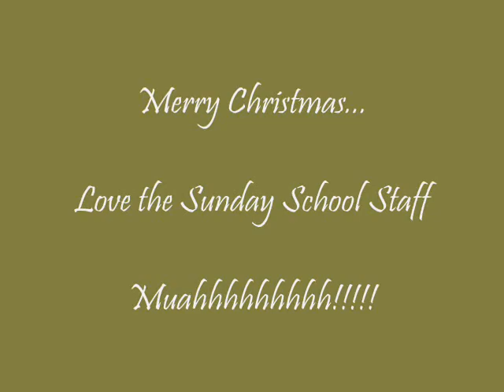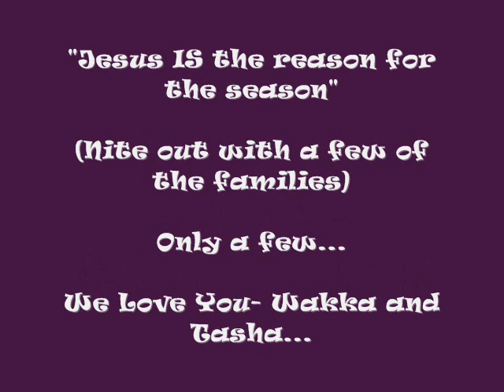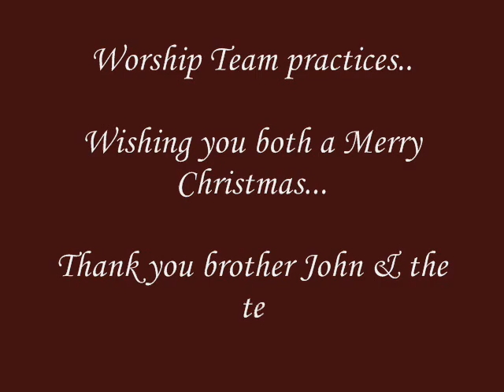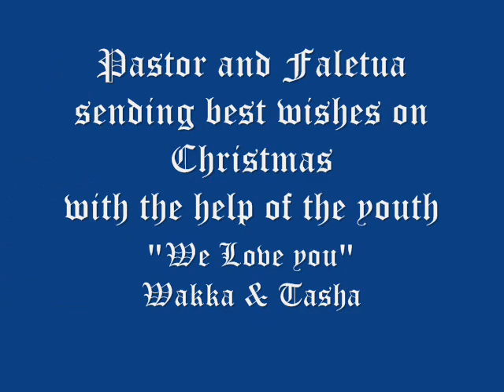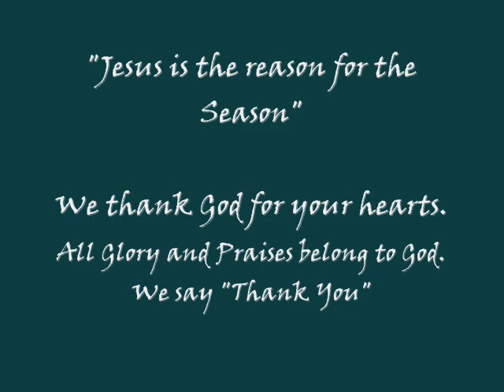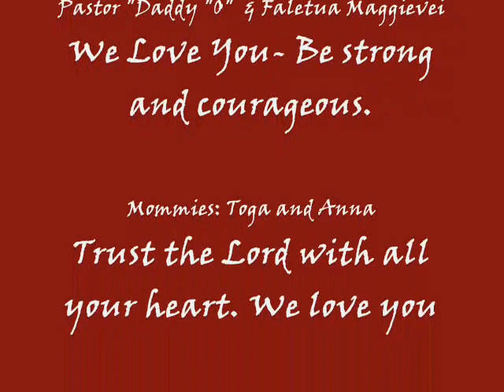Merry Christmas Tasha and Wakka- 2007 in the phillipines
The Leatiagaga-Fetalaiga and Pemasa-Fiaseu family, Pastor Opeta and family and our family church @ GGSAOG wishing Wakka and Tasha a Merry Christmas